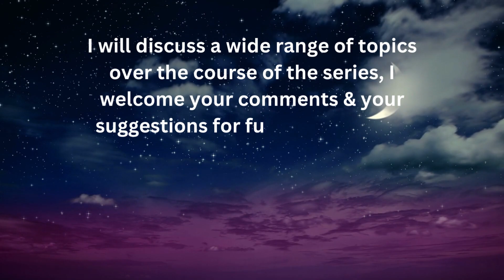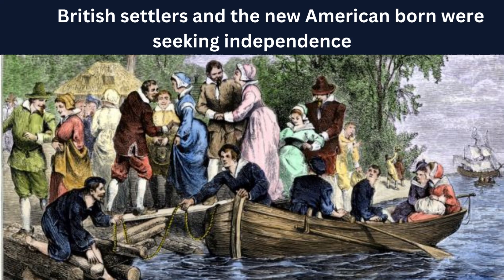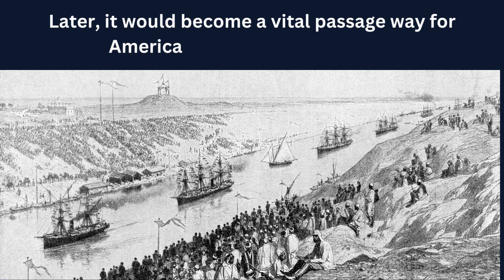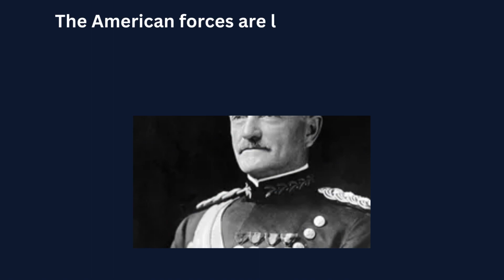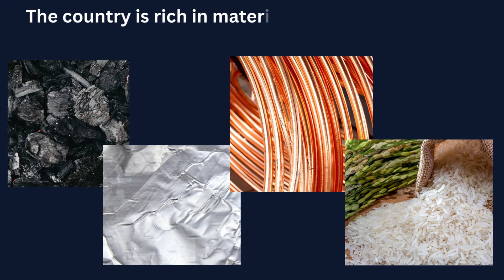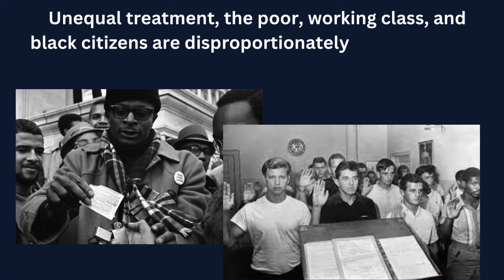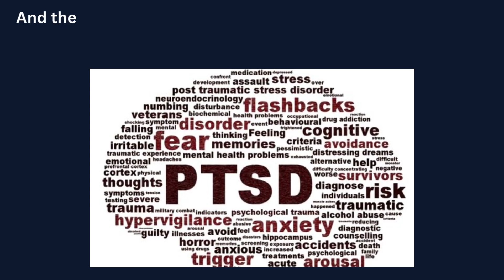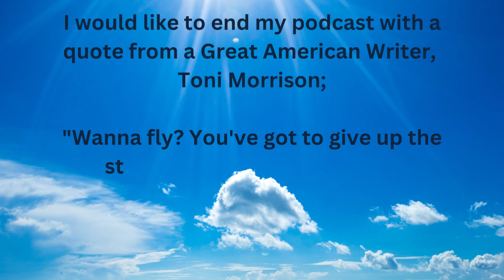Episode 4 The Brotherhood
Episode 4 - France & The USA - The Brotherhood chronicles Frances' assistance in the American settlers winning their independence from the British crown. A debt the United States of America continues to pay to this day as a brother to France!